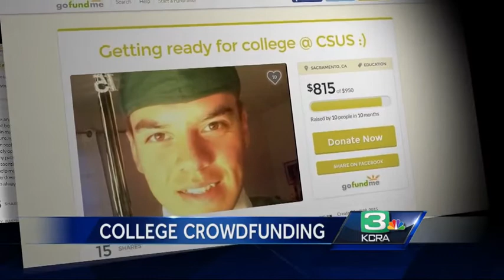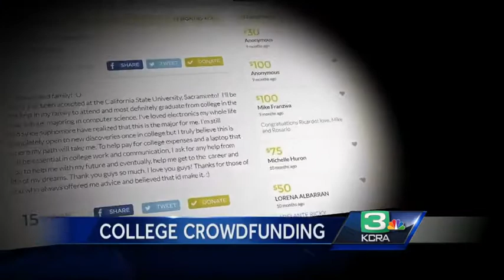Students use crowdfunding to pay for higher education